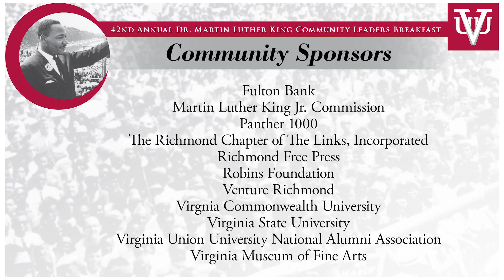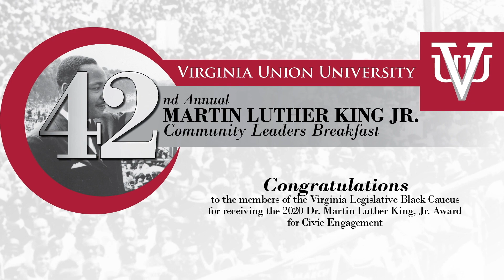42nd Annual Dr. MLK Jr. Community Leaders Breakfast